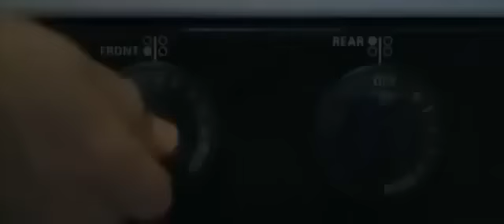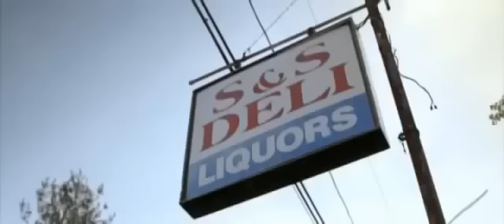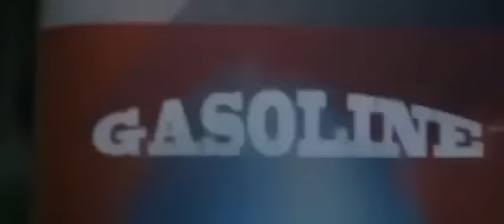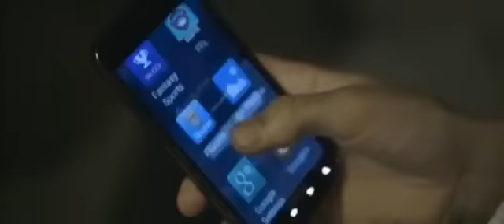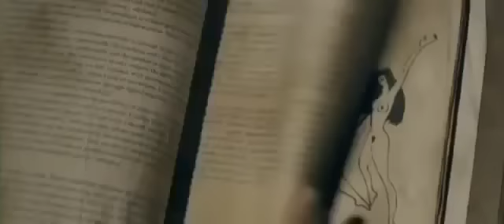Special Horror Movies Full EngLish - Free HD Film Scary, thriller night